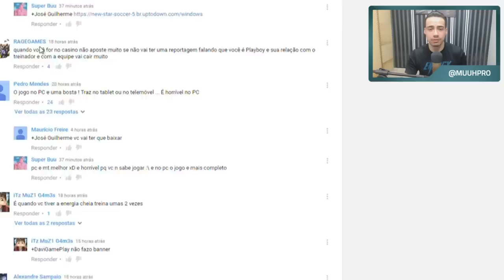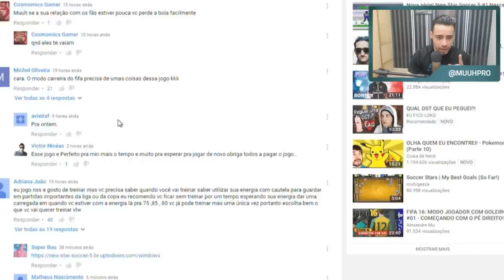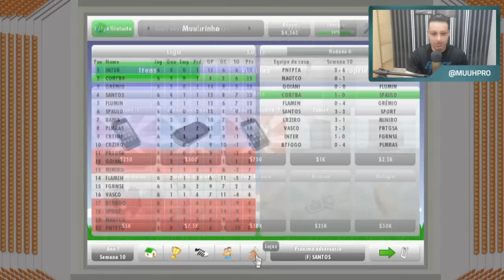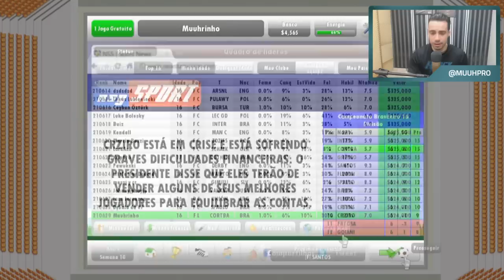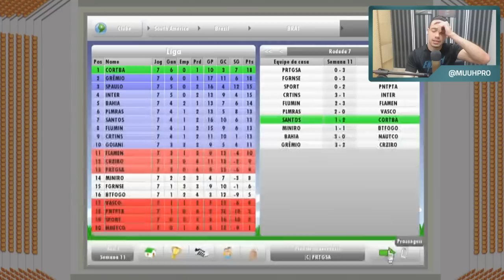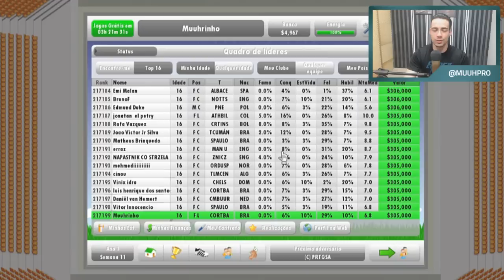FIM DE CARREIRA ??? - New Star Soccer #03